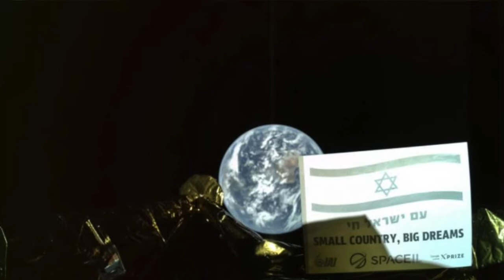Q&A with Kfir: What will we be able to see during the April 11 landing?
The iCenter sat down with SpaceIL co-founder Kfir Damari for a short series of Q&A, based on questions from people across North America.